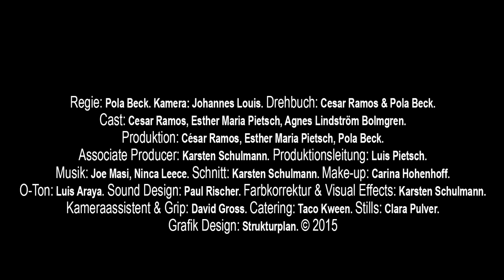TREU (TRUE BLUE) TRAILER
Trailer to the short film TREU / 2015
Dir: Pola Beck
DP: Johannes Louis
Edit: Karsten Schulmann
Script: Cesar Ramos / Pola Beck
Prod: Cesar Ramos / Esther Pietsch / Pola beck